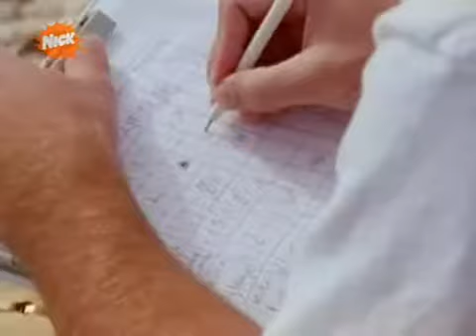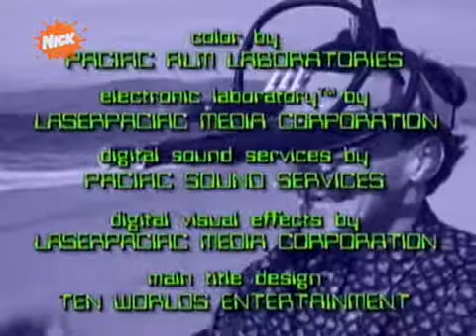S1E11 The Journey of Allen Strange Rescue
KINDLY SELECT CLOSED CAPTIONS CC OPTION FOR ENGLISH SUBTITLES. A teen alien stranded on Earth attempts to return to his home planet.